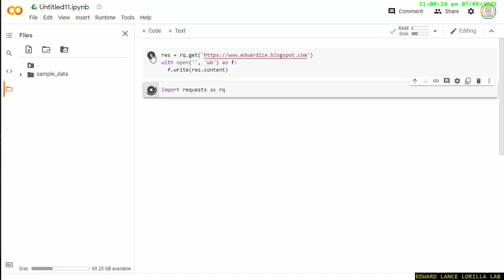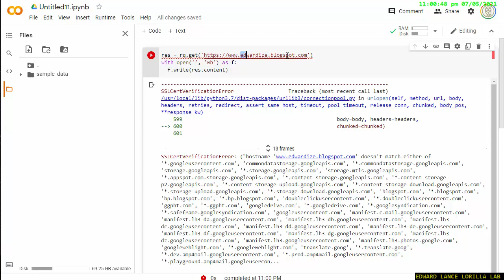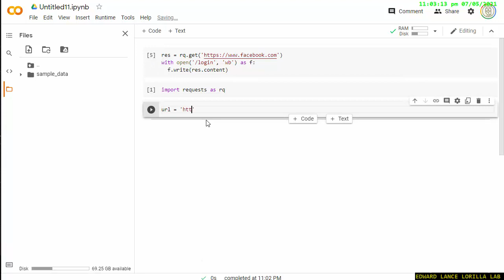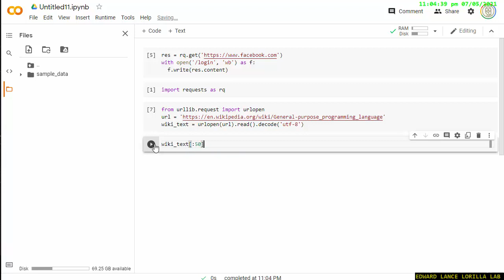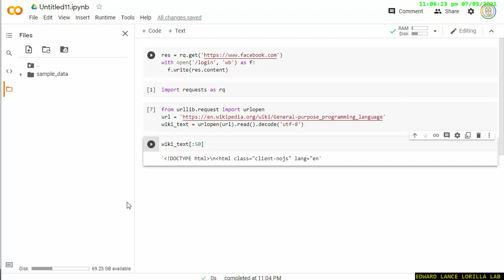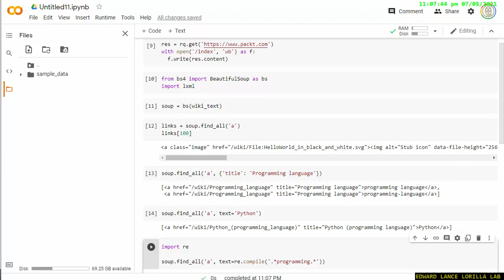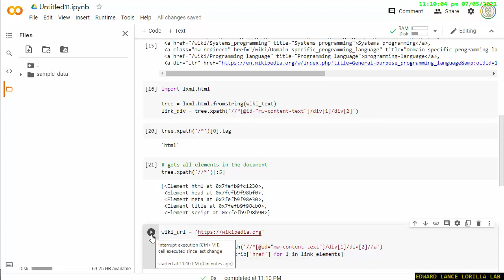【PYTHON】Parsing HTML from scraped pages